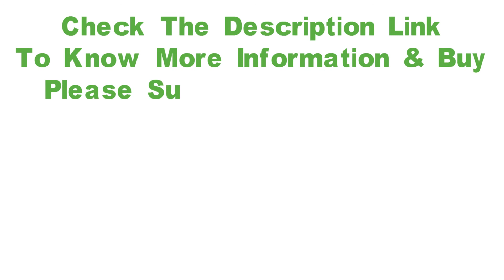Big Size Teddy Bear Best Birthday & Valentine 2019 Gift Ideas For Girlfriend | Best Gift Collection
Giant teddy bear 200cm/2m huge large big stuffed toys animals plush life size kid children baby dolls lover toy

***Item specifics***

Brand Name: FANHAO
Features: Stuffed & Plush
Item Type: Animals
Warning: no
Gender: Unisex
Animals: Bear
Filling: PP Cotton
Material: Cotton
Type: Plush/Nano Doll
Model Number: 002
Theme: Other
Form: Other
color: White, Yellow, Pink.
wholesale and retail: Yes
size : 200CM

If you want to see more Gift, Please visit our Facebook Page. We hope you like it.

Best Regards
Best Gift Collection